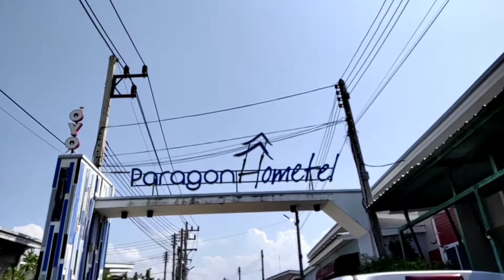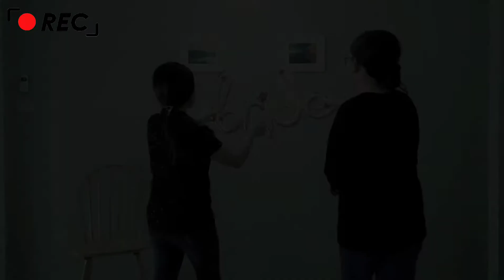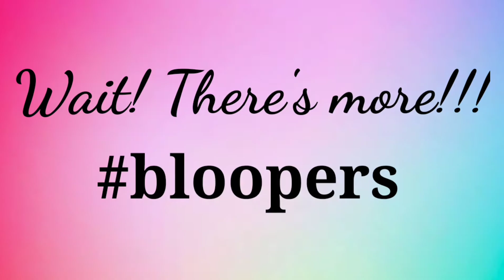Bridal Shower || Farewell Party